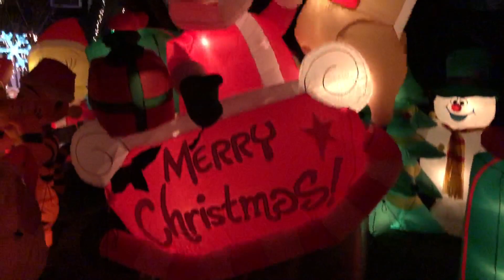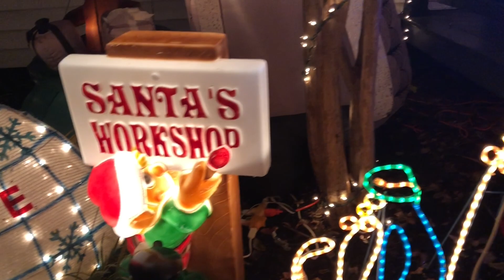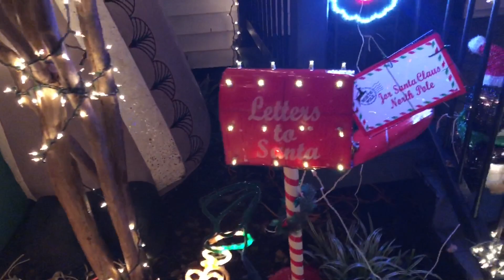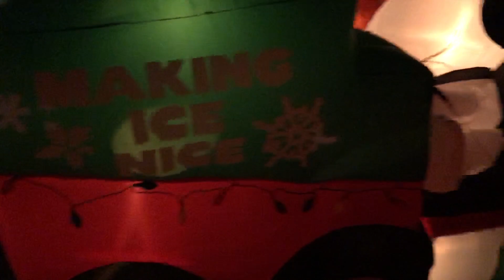Christmas Display 2022 Night time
Christmas inflatables display 2022